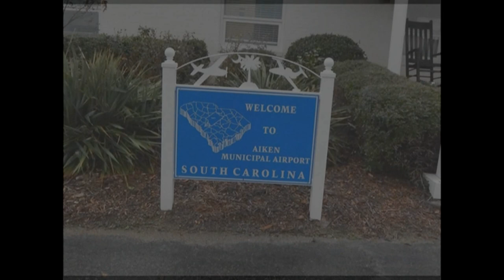South Carolina Breakfast Club - Aiken - January 4, 2015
The South Carolina Breakfast Club was in action at Aiken Regional airport on January 4, 2015.

The following was posted on Facebook that afternoon:
"Weather nailed us once again! No one flew in to Aiken this morning - but those of us who drove formed a "tiny little division" of the SCBC and met at A's Country Kitchen (formerly Baynards). "